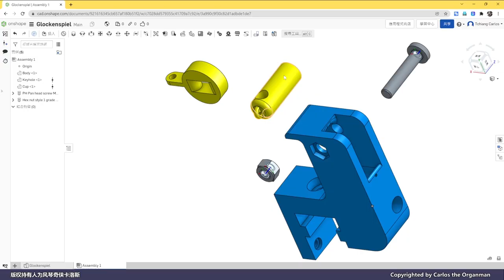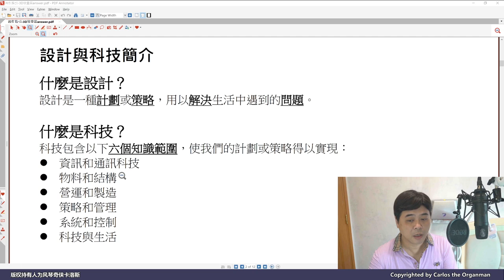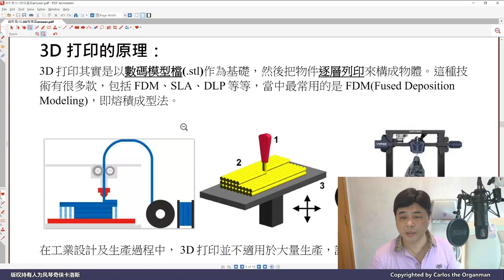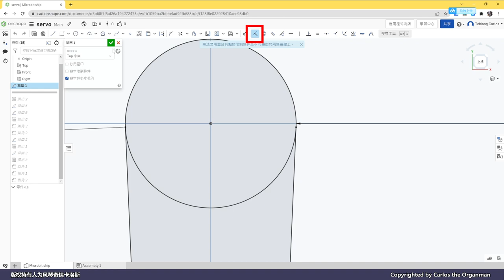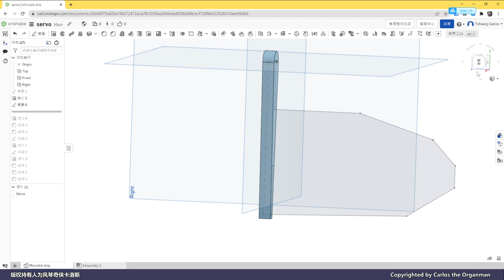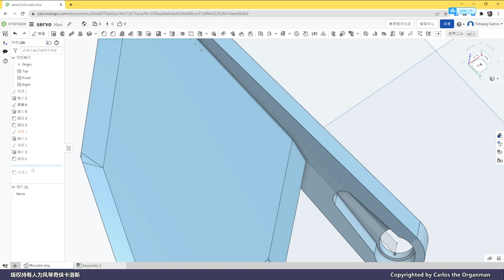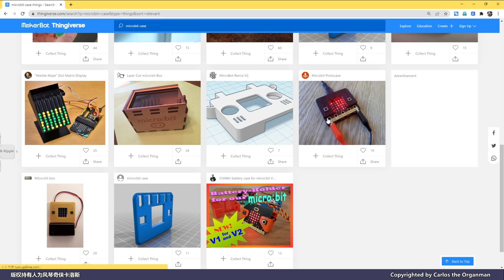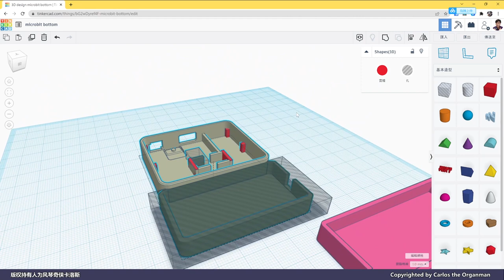【我是創客系列】立體打印的優點與缺點，適當編排工序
卡洛斯每週一STEM，最近真的有很多人，包括學生、朋友及網上留言的讀者，問及何時使用3D打印為上策的問題，經過討論後，在本節目中與大家一談心得，你也來參加吧！